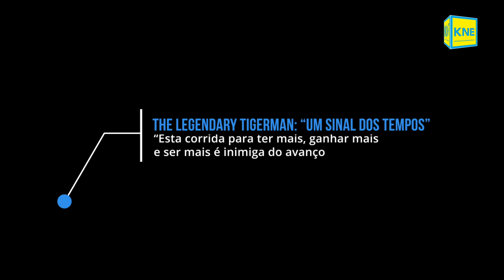Legendary TigerMan em entrevista à Kapital do NordestE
Após o concerto no Teatro Municipal de Bragança, Paulo Furtado, o Homem por detrás da Lenda (Legendary Tigerman), esteve à conversa com a Kapital do NordestE, onde falou sobre o seu mais recente trabalho, o último álbum, gravado em Paris intitulado "Zeitgeist", que significa "Um sinal dos Tempos", entre outros temas tão atuais como a pobreza, a crise e a guerra.